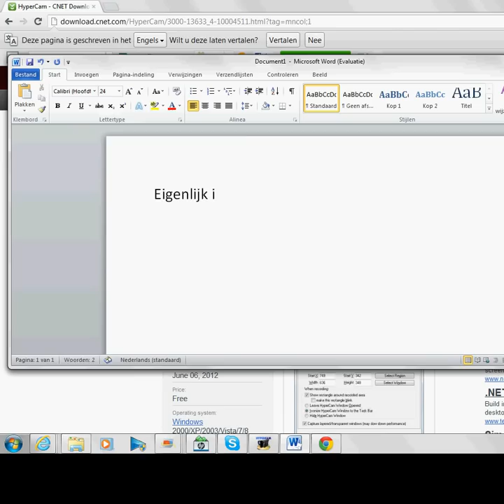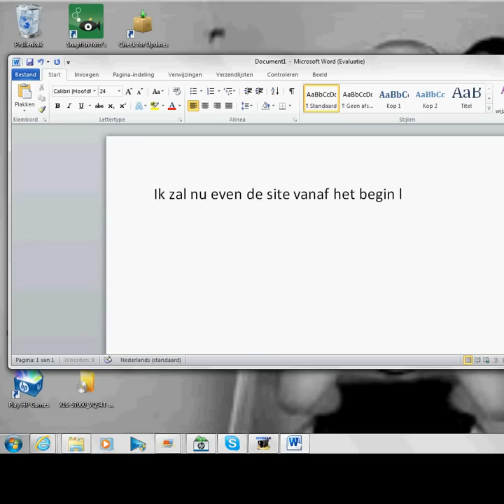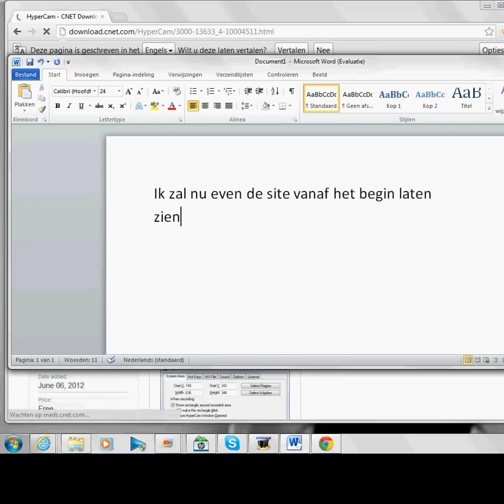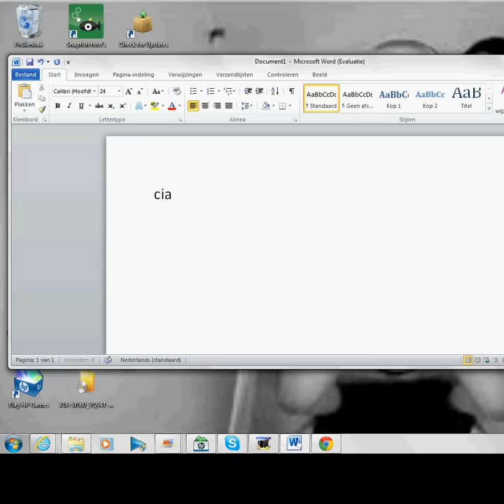hoe film ik mijn beeldscherm?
het filmpje is niet helemaal gelukt hij filmt namelijk maar de helft van het scherm maar je kan alles (als het goed is) zien. dat hij maar de helft filmt is trouwens mijn schuld dus denk niet dat hypercam niet werkt.

heb je trouwens nog een idee voor een nieuw filmpje of vraag je je nog wat af over internet en downloads? of doet hypercam het niet? zet het allemaal maar in de reacties!

Thanks voor watching!!
ps: hypercam 2 is bij mij 100% virus vrij dus..
pps: als het bij jou niet goed is en je com/laptop crash ofsow ik ben niet verandwoordelijk